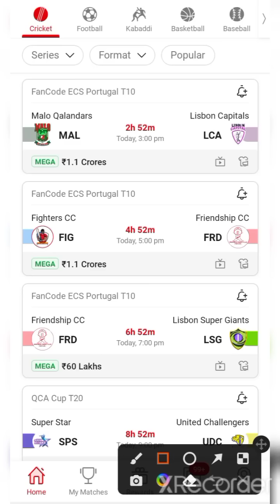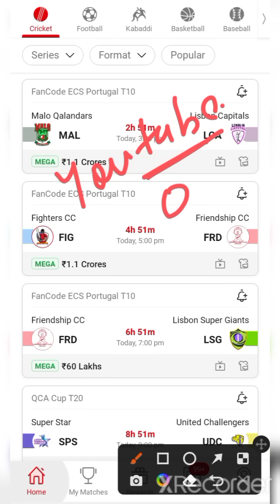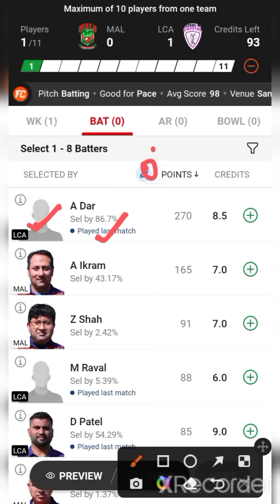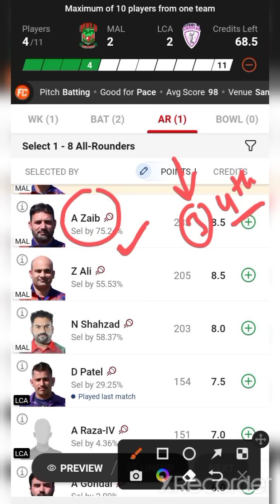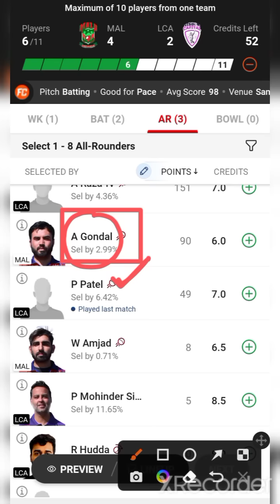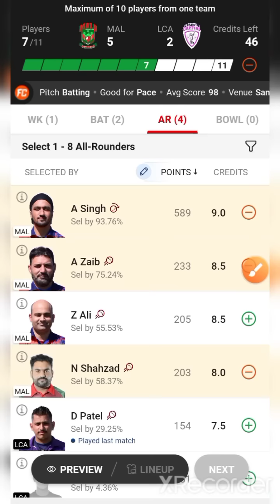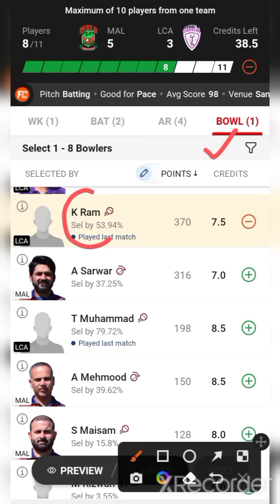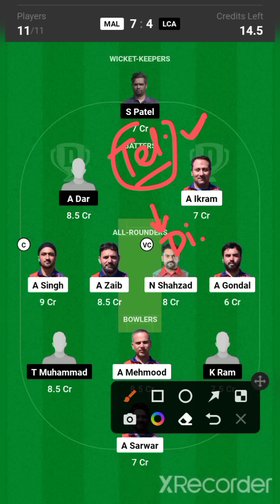MAL VS LCA / MAL VS LCA Dream11 / MAL VS LCA Dream11 Prediction / MAL VS LCA Dream11 Today Match